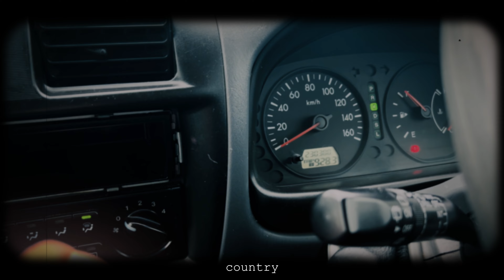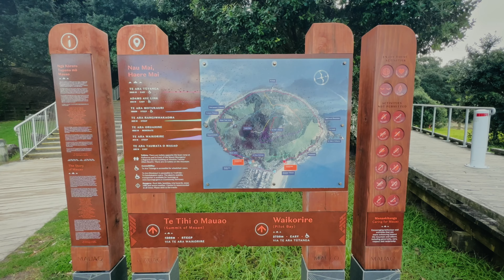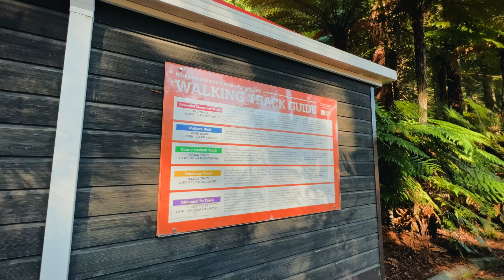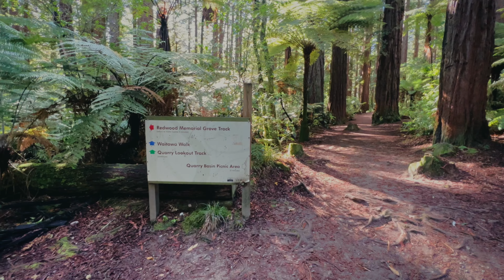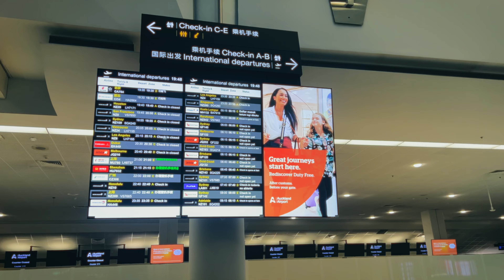Exploring Northernmost Part of New Zealand: CAPE REINGA, with ROTORUA and TAUPO (NZ Vlog Finale)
This is the last video of my travels in New Zealand. There is a bit of reflection in the first few minutes. These last few days are spent driving all the way north of New Zealand, Cape Reinga, then traveling down to Tauranga, Rotorua, and Taupo. I find that there are more cultural things to see and do on the North Island than the South. The South Island is a nature lover's heaven, though. I absolutely prefer the South for the beautiful mountains and scenery!

And it’s time to leave New Zealand after 40-plus days here. Catch me again in the next series next year! Happy New Year!

In June 2023, I gave up a well-paying career, along with many other things, to go on a round-the-world trip that I've always dreamt of doing. It has been liberating so far, and I'm very grateful for being able to do this especially with my Burmese passport.

Shot on Iphone 13 pro, dji mavic mini 3 pro and Insta360 go 2

Chapters:

00:00 Summary
02:29 Act 1
05:38 Act 2
09:13 Act 3
11:25 Act 4

If U’re thinking of getting a 360 camera, get the latest Insta360 x3 at this link with some freebies

📸 Sony A7C
📷 Wide angle lens - Sony SEL20F18G
📷 Telephoto lens - Tamron 28-200mm
📹 IPhone 13 Pro
📹 Action cam - Insta360 go 2 (Use the link for the latest Go 3)

Sleeping bag

Travel esim: Airaelo 3 dollars off here - INGYIN3755

Some of them have freebies and discount if you use my link! Definitely appreciate if you’re looking to get any of the items and using my link or anything from Amazon. Thank you in advance for supporting the channel!😃